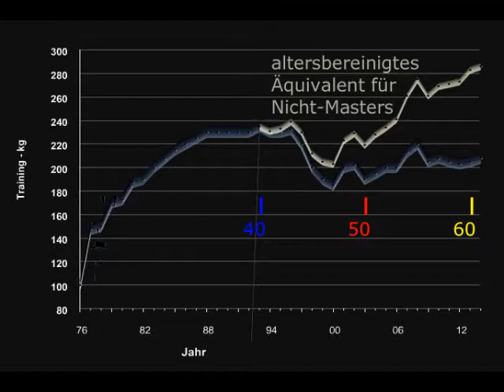Raw Bankdrücken - Walter Kurda - 2015